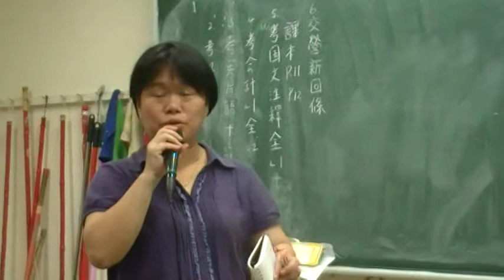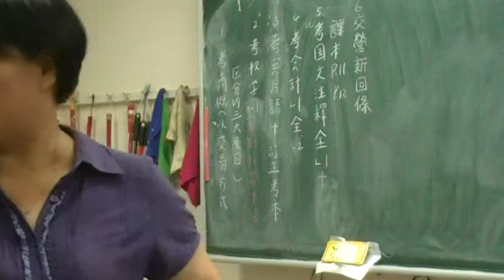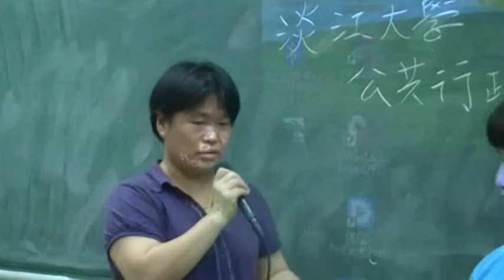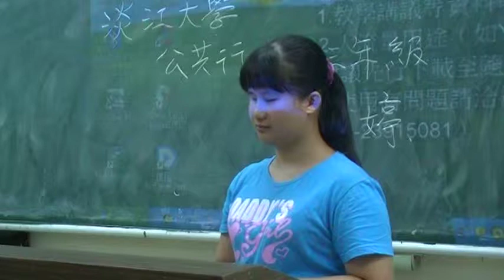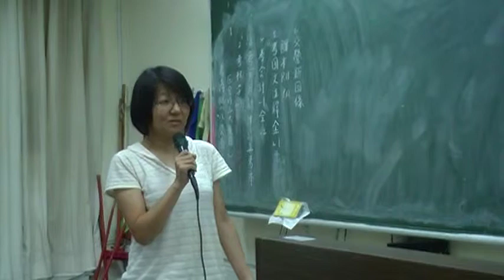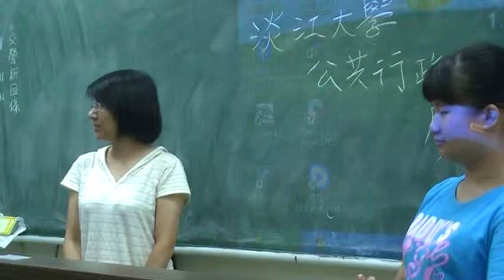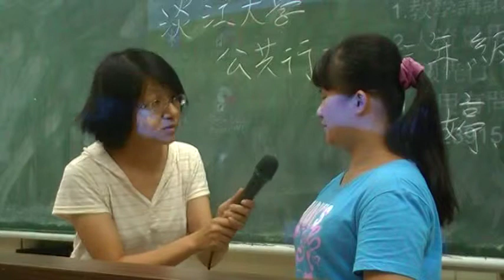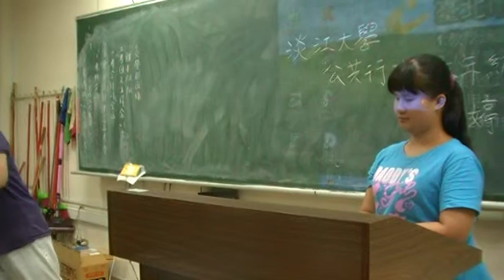淡大視障生廖翊婷新聞夢碎模擬記者會現場實習記者提問紀實MOV0BEMOV0BE